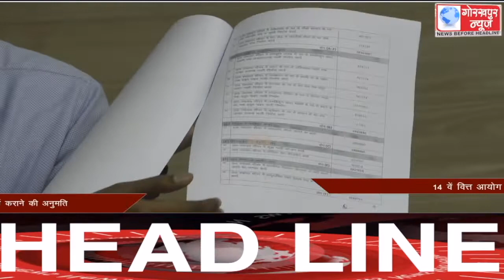GORAKHPUR NEWS Headlines 16-12-2020